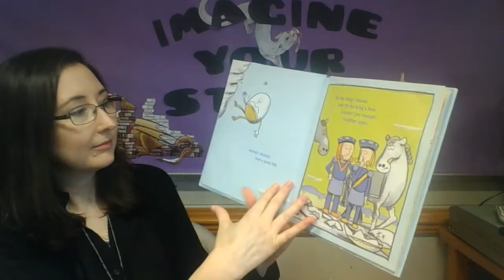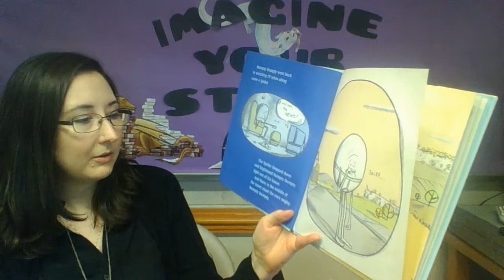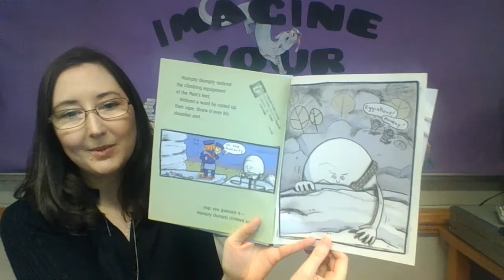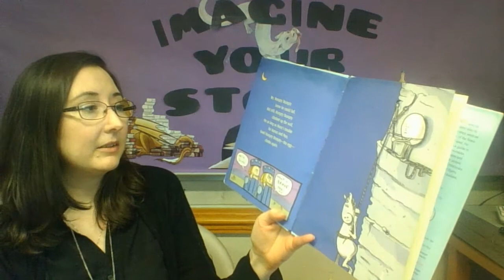Humpty Dumpty Climbs Again Storytime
Humpty Dumpty Climbs Again by Dave Horowitz, published by G. P. Putnam's Sons.